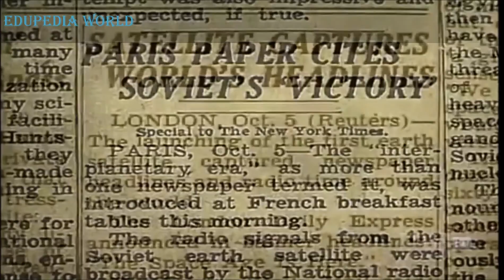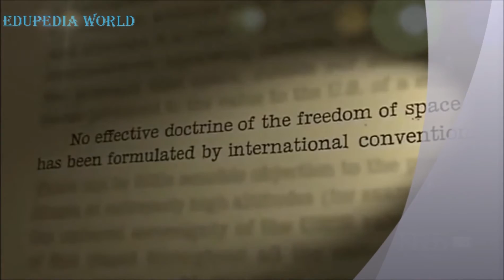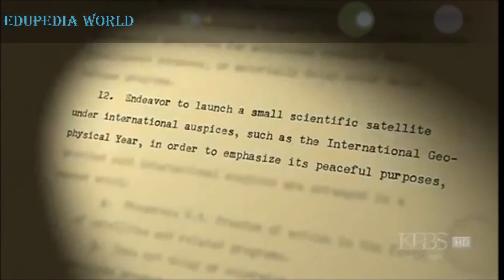First Satellite Launch- Sputnik | The 1st Artificial Earth Satellite-Sputnik | Rare Video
Famous Personalities and Events:
Sputnik | Satellite | Sputnik 1

Sputnik 1 was the first artificial Earth satellite. The Soviet Union launched it into an elliptical low Earth orbit on 4 October 1957. It was a 58 cm (23 in) diameter polished metal sphere, with four external radio antennas to broadcast radio pulses. It was visible all around the Earth and its radio pulses were detectable. This surprise 1957 success precipitated the American Sputnik crisis and triggered the Space Race, a part of the larger Cold War. The launch ushered in new political, military, technological, and scientific developments.

Sputnik itself provided scientists with valuable information. The density of the upper atmosphere could be deduced from its drag on the orbit, and the propagation of its radio signals gave information about the ionosphere.

Sputnik 1 was launched during the International Geophysical Year from Site No.1/5, at the 5th Tyuratam range, in Kazakh SSR (now at the Baikonur Cosmodrome). The satellite travelled at about 29,000 kilometres per hour (18,000 mph; 8,100 m/s), taking 96.2 minutes to complete each orbit. It transmitted on 20.005 and 40.002 MHz which were monitored by amateur radio operators throughout the world. The signals continued for 21 days until the transmitter batteries ran out on 26 October 1957. Sputnik 1 burned up on 4 January 1958, as it fell from orbit upon reentering Earth's atmosphere, after travelling about 70 million km (43.5 million miles) and spending 3 months in orbit.

for more interesting videos.